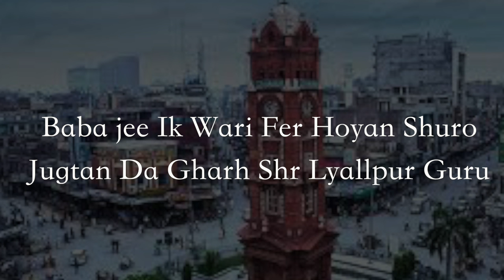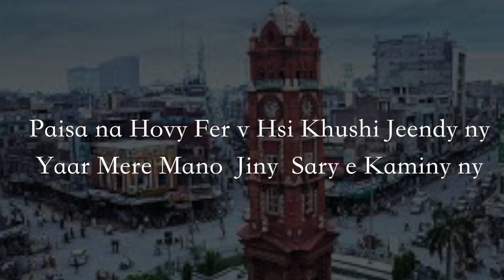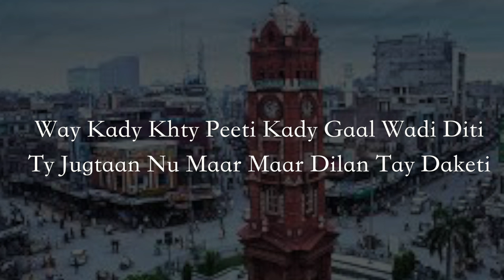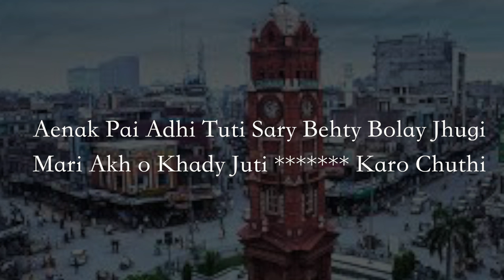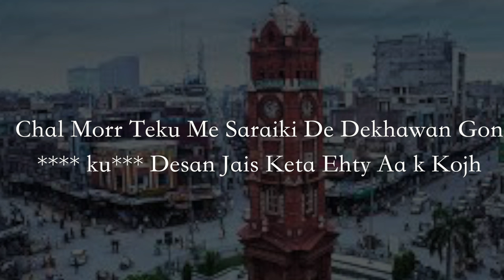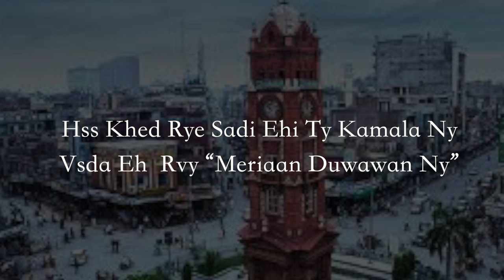TERA MERA FAISALABAD - AMIR HARAL FT ZAMMU FAISALABADI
My Latest Mixtape  "LYALLPUR BANGERS "Out Now

🔊SONG.   mera faisalabad 2- TALLI JEE FT ZAMMU FAISALABADI
Music Produced by Dopeboyz
Mixing Mastering by AMIR HARAL & Mahyar Nafisi

LYRICS
Chokhan Vich Bh Shugal La k
Maa Pyo Diyan Galaan Kha k
Breakup Ty  Khushiyan Mna k
Satidum vich Jani gaddian Bjha k
 Faisalabad tera mera Faisalabad
  O Tera Mera Faisalabad
Baba jee Ik Wari Fer Hoyan Shuro
Jugtan Da Gharh Shr Lyallpur Guru

Nth Paa Deni Veer  Jehra Koe Ghuru
Aj Tera Pra Jani  Kayen Chowk Muro
Wsda e Rvy Sadda Door Rehn Balavan
Kayen Vari edy Lyi Mein Krda Duwawan

 Rll Mil Rye RABBA   Aisa Bna Dee
Mere Naal Ameen Kvy 1 Cror di Abadi

Naseebo ty Chaa Da Cup Haly Ny Yaar
Rkshy Ch LCD  Karayi Fit Yaar
Hunday aan Punjabi  Kyn na Krye Full Bhaar?
O Akhan Khol Vekh  !Kithay Sada Nai Record?

Sawery Uth Baili Apny Kaman Uty Jandy ny
Kapry Ch Py Kayen Note Py   Kamandy ny
Paisa na Hovy Fer v Hsi Khushi Jeendy ny
Yaar Mere Mano. Jiny   Sary e Kaminy ny

Kohinoor tun D Ground ly k
Ghumdy Ghumdy Bambino bh gye
Pahari  Ground Tun Samnabad ly k
Samundari Tun Jaranwala   Ly k
 tera mera faisalabad

Ki Kavan Khoob Roti Pani dy Shokeen Ny
Adhi Adhi Raatin Shr  Phiran dy Mureed Ny
Gc ty Agri Full Krdy  Jee Deed Ny
Kdi Kdi Gussa Dilon Wese Sb Theek Ny
Moky ty Jugat full Krdy Akheer Ny
TV Aaly Khn Mnn Chly Batameez Ny
 Cha Pani  Dyo Knn Khady Ny   Police Ny
Juma Aitwar 2 din  Sady lyi Eid  Ny
Kuriyan Di  Tusi Pucho e na Gll
Ina Pichay Lgg Bss Gye Apaan Parh
Gall Gall ty Rona a Kr O Kr
 Pai Ina Dy Nkhryan Tun Ly Gaan Knn Parh

Bootshoot Kss Jeana Top Kss Pandia Ny
Pout Kr Kr Group Selfie Bandian Ny
 Kmm Kdha Sary Bhai Kh Jandia Ny
Hor Ki Dasan   Veer Sarian Shehzadian Ny

kacheri bazron tun iPhone ly k
Ghumdy Ghumdy Jhang Bazar Py gye
Pehlwaan Tun  Karahi ly k
Gulberg tun Jawad Club ly k
 tera
Zamuuu Rapper:
Pai jee Gal Sadi mithi sadi naan tiki thiki
Way full pendu puna baahrwen v nai keeti
Way Kady khty peti Kady gaal Wadi Diti
Way Jugtaan Nu Maar Maar Dilan Tay Daketi
Asi Chethi Chethi Khat Keta lak sedha Maari seeti
Yar akhty Swimming keeti. Munday sary Kutyo Kuti
Aenak Pai Adhi Tuti Sary Behty Bolay Jhugi
Mari Akh o Khady Juti Karo Chuthi

Modi Da a Mu Jewain Adha Kilo Goya
1892 ae sher Paida hoya
Tay 1979 tk Lylpur Naa c
Fr Faisalabad Bn Jg Ch Khaloya
Baqi gal kafi sari Apan Gadi Rakhi Kaali
Tuhadi 12 bor khali
Sadi jugat dunali Utun hajy v a chaly sady
Nusrat fateh ali khan di qawali

Sbo sbo pohnchya me Dahi di dukaan ty
2 kilo dede pai ALLAH de naa ty
Khenda Swere Swere Pai
Udhaar Ehty Bnd aa
Me khya pack kr k rakh deo
Me duphery aa k lejan ga
Khandy pendy log ehty hgaian nay mudtan
Hr thaan mashoor Sajjad Jani dian jugtan
Fork n knives ch hundi sadi sherian
Busharat naan tiki laian Mani nal gerian
Chupyaan ganderian vay khar k Kinal road
 mal rod koi ni sady kol bahi jhaal road
Chal morr teku me saraiki de dekhawan Gun
Dhi ku yeh desan jais keta ehty aa k kojh
Kapry da kam sary khatry nay Bakry nay
Market taar pa k jakray ny
Patday nay jaraan sady log sady Joke galli bati
Tu galaan ch na ajaen ZaMMu Faisalabadi

O Pai Sada Faisalabad
Shala sada vsda e rwy a Faisalabad

Hjy gana nai mukya  kera titanic nai Ghumya?
Kadi aa vekh pyary 8 bazar di tun duniya
Kbddi  dy vich mundy chkdy  ny phtay
choty ghran dy vich   dil rhn  vdy.
Jithay hovay shoq   fer   din ki a raat
cricket da janoon  koe ithay khedda ay football
Koe  bnda   Wakeel koe  torda kanoon
.koe   CSS  KRy koe ithay  MATRIC NA kry  Pass
Kr kr  mehnatan jeendy ny mojaan ch
Kayen ny khndy pra jana asi fojaan ch.
Hr kisy dy khwab   ny apny
KAYEN MN mrzi ty jindy ny roadan ty
Tajar ny  bndy rkhain  navian navain  caran ny
Manchester a  pura  pury  paisy di baharan ny
Hss Khed Rye Sadi Ehi Ty Kamala Ny
Vsda Eh  Rvy “Meriaan Duwawan ny”

Gmbad Tu Manawala Ly K
Bawa Chak Tun Tandlianwala ly k
Haazara Dil Daal Shaal ly
Bangali Di  Lassi aj Pee k